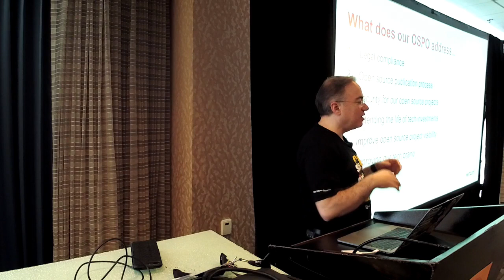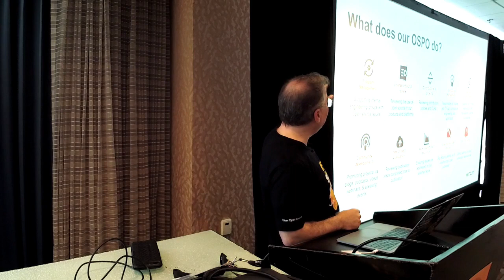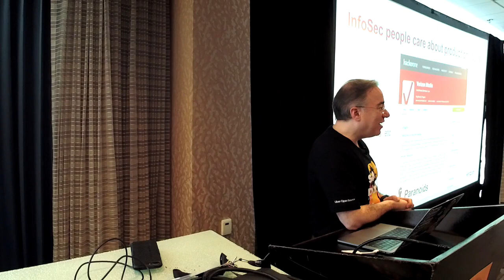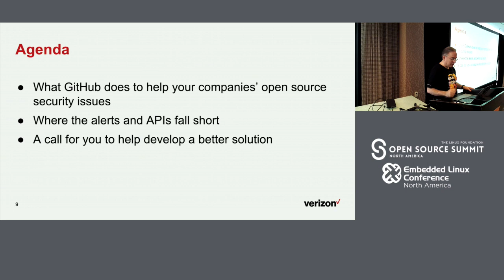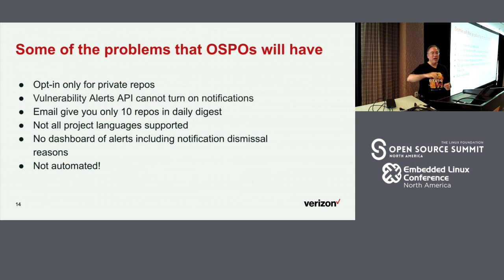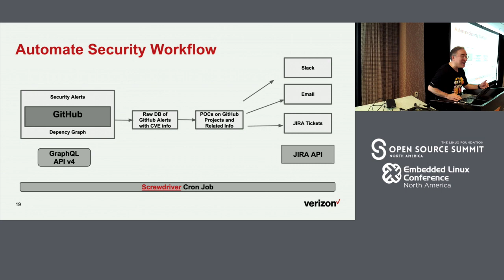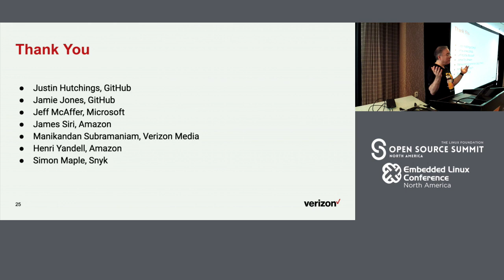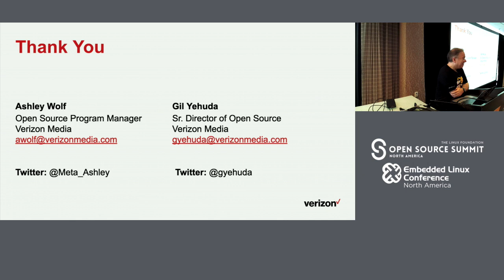Don’t Ignore Those GitHub Security Alerts. Automate Them Into your Workflow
Don’t Ignore Those GitHub Security Alerts. Automate Them Into your Workflow. - Ashley Wolf & Gil Yehuda, Verizon Media

Open source projects are vulnerable to exploits just like any code is. Recent high-profile vulnerabilities in open source code, including Moment.js, Lodash, and PostgreSQL, have highlighted the importance of code quality that can impact the security of open source code in production. GitHub recently made security vulnerability information available for your projects on GitHub. How can you connect the dots to make your use of open source secure?This talk will highlight some best practices that your Open Source Program Office (OSPO) can use to manage security vulnerabilities for open source projects using GitHub’s security alerts at scale. We’ll discuss the mechanics and governance around the process we’ve set up at Verizon Media to notify internal employees about CVEs on their projects.